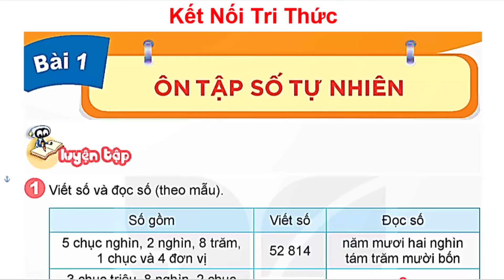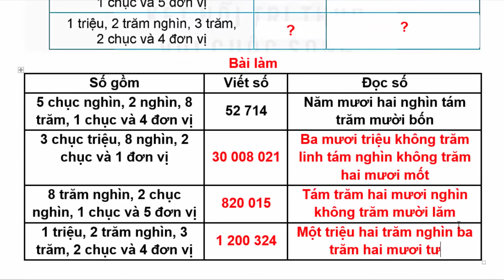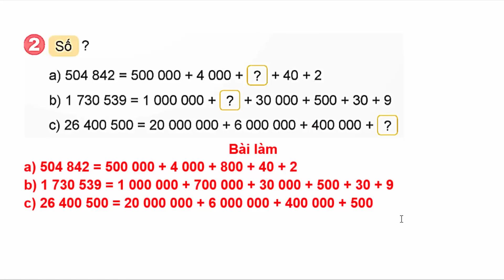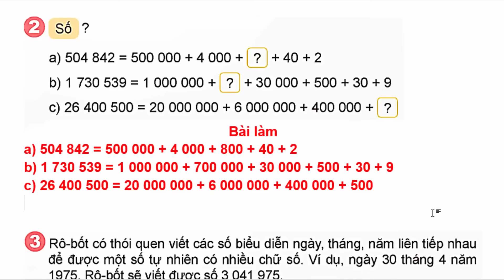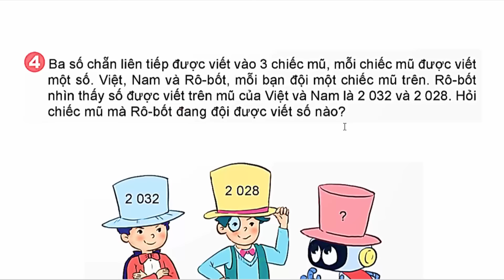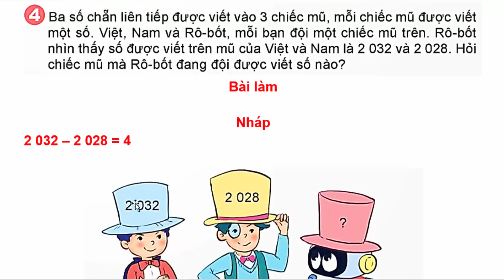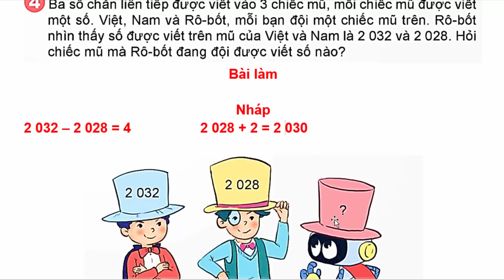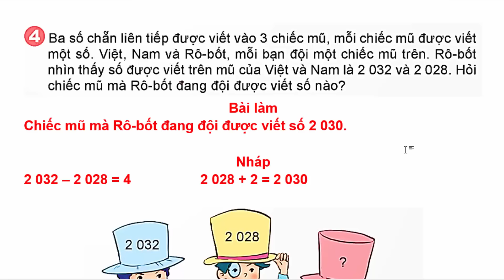Toán Lớp 5 Bài 1 | Ôn Tập Số Tự Nhiên | Trang 6 – 7 | Kết Nối Tri Thức | Tiết 1